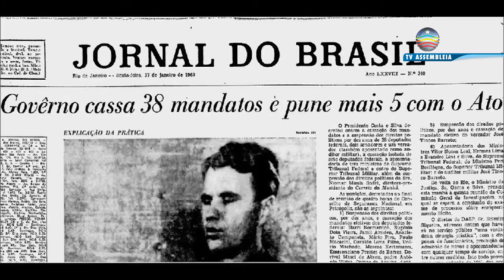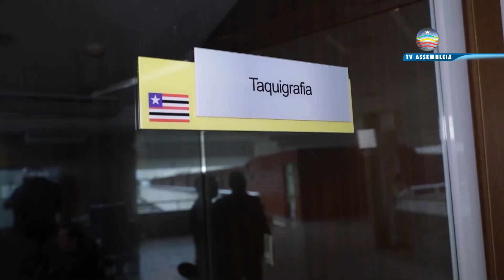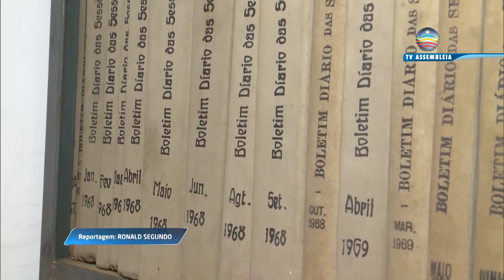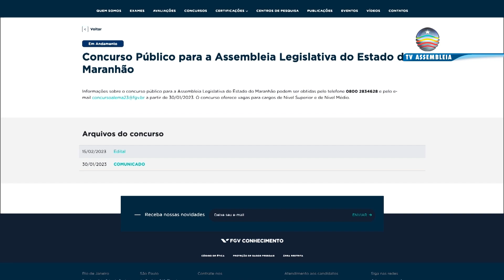Jornal Portal da Assembleia 16/02/2023